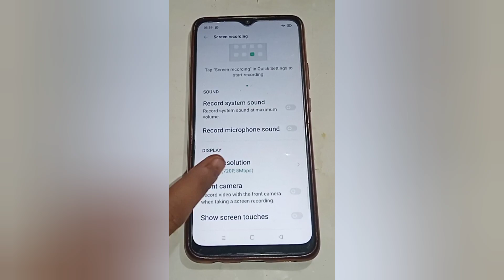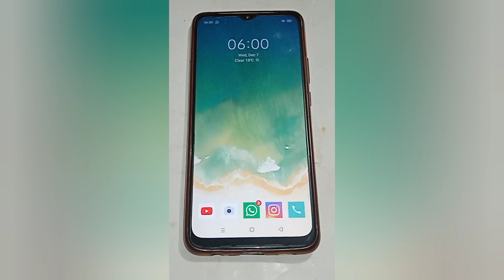oppo f15, how to enable screen recording, oppo mobile mein screen recording Kaise enable Karen